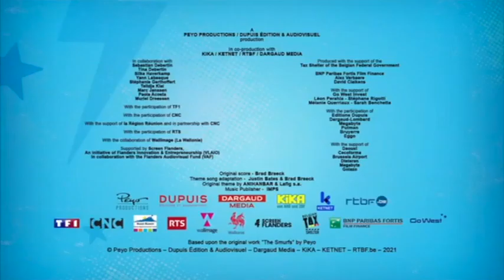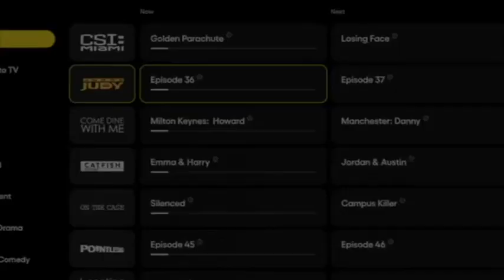Channel 5 (UK) - Short Continuity (12th November 2023)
Set during their weekend airings of SpongeBob SquarePants.